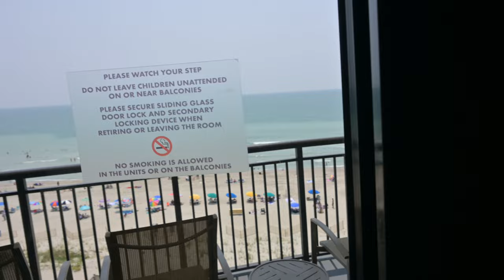Father’s Day Beach Trip Surprise | Myrtle Beach | Anderson Ocean Club and Spa Suite/Room Tour